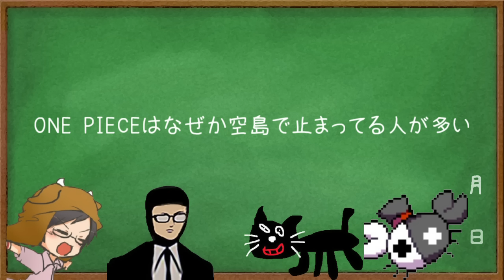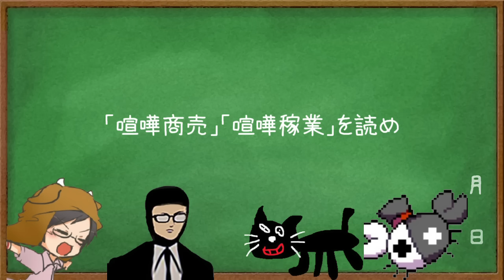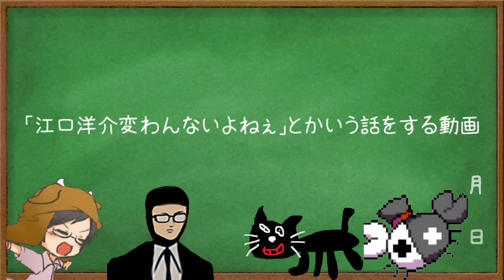俺たちって実は共通の話題少ないよなって話【４人で喋るだけの動画】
全ての話を理解できる人間いない説がある動画です
メンバー：牛沢 ガッチマン キヨ レトルト